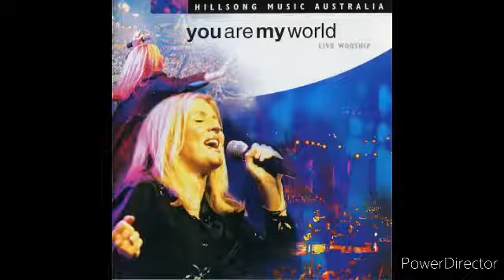06 Irresistible Hillsong Live